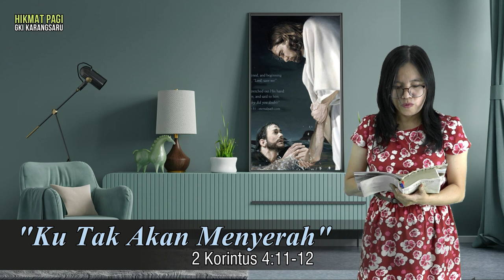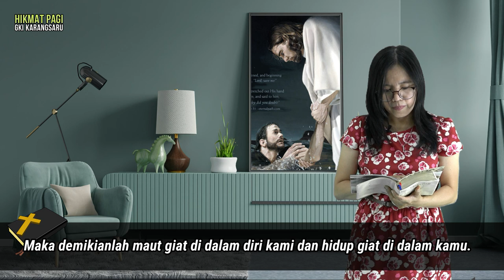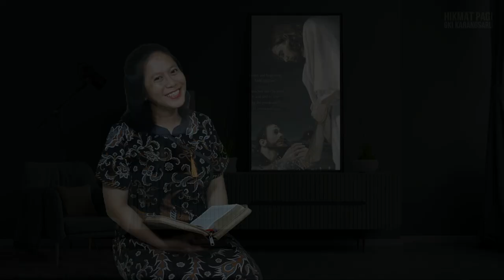HIKMAT PAGI | Sabtu, 6 Maret 2021 | Ibu Bety Oktafia A., S.Th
"Ku Tak Akan Menyerah"